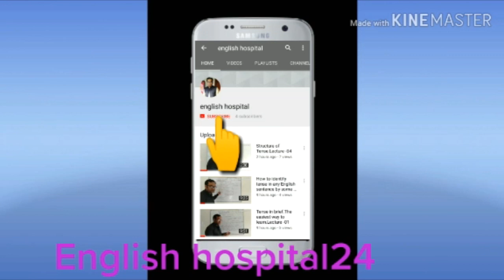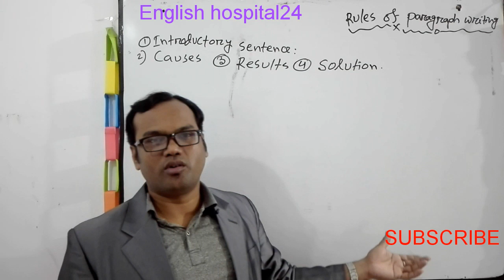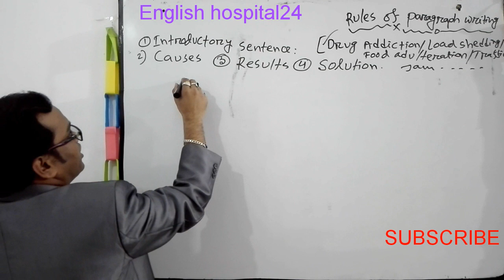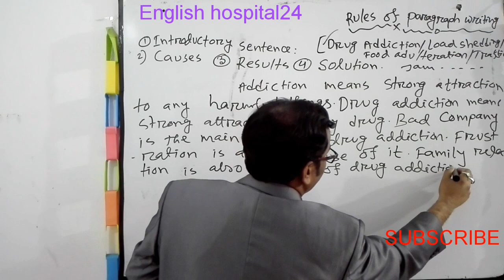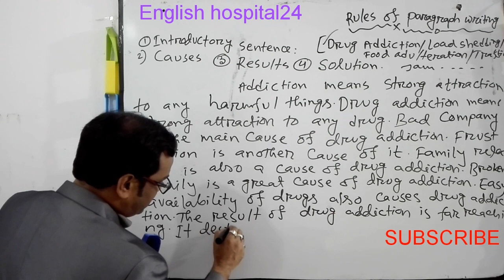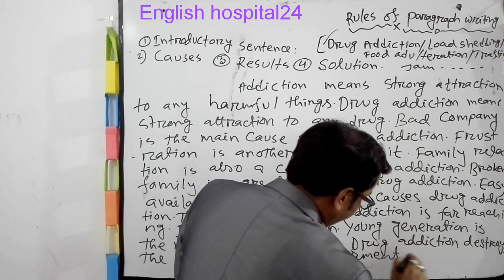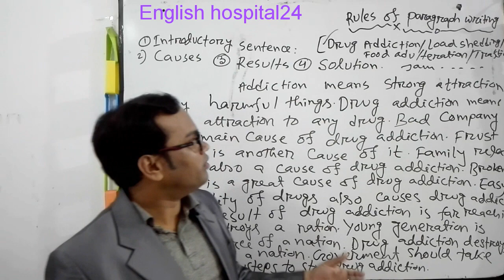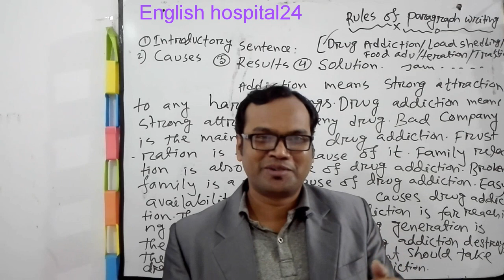Paragraph লেখার নিয়ম|১০এ১০ পাবার গোপন কৌশল.100%Clear and Guaranteed JSC SSC HSC.By Mizan Sir.Examier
Rules of paragraph writing. Techniques to get 10/10.100% Clear and guaranteed.Paragraph লেখার নিয়ম|১০এ১০ পাবার গোপন কৌশল

 Prepared By:
 MD.Mizanur Rahman.
 B.A.(Honours), M.A. in English Literature.